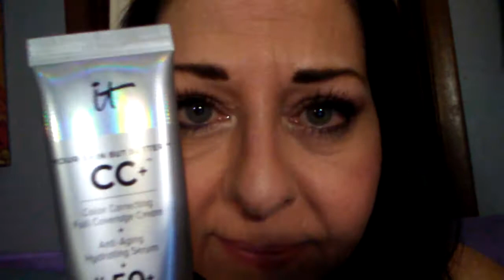It CC+ Foundation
I waited hours to do this video to make sure it, lol, didn't settle in any wrinkles. Wish they would make one that fills in wrinkles, now that would be great, jus sayin!